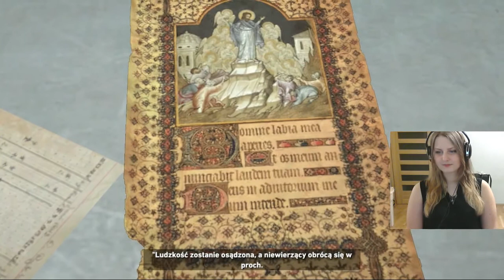Let's Play Rise of the Tomb Raider #9 - Zamknięci w celi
♥ Oglądaj mój livestream ♥